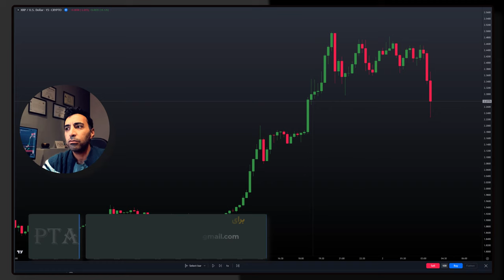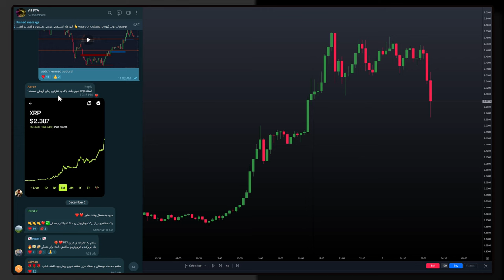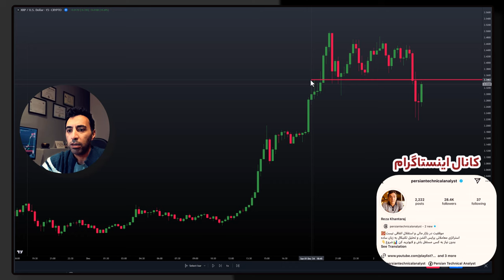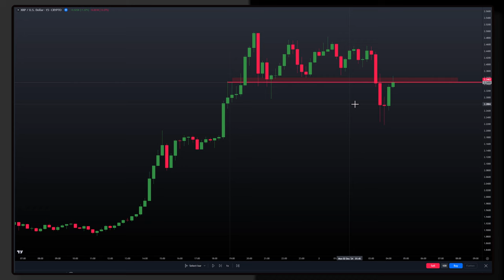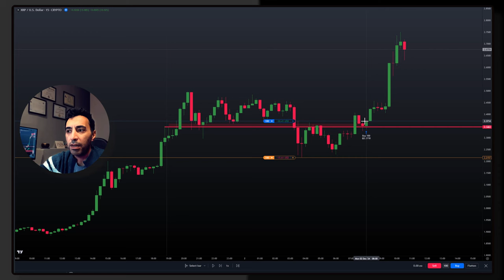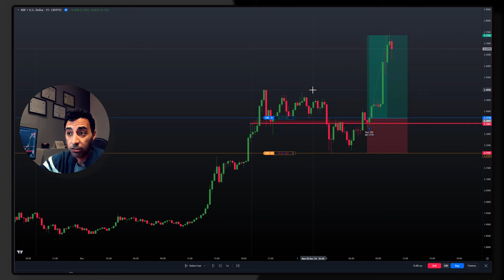تکنیک حرفه ای ترید | آموزش ترید ارزدجیتال و فارکس با پرایس اکشن پیشرفته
برای درک بهتر ویدیو های زیر برای تماشای بیشتر توصیه میشود

🔶🔶در صورت تمایل به تکمیل استراتژی و استفاده از جلسه های خصوصی با استاد خانتاراج و ثبت نام در دوره حرفه ای که زیر نظر ایشون قدم به قدم با برنامه ریزی به موفقیت مالی مورد نظر برسید ، میتوانید از طریق آیدی زیر تلگرام مشاروه داشته باشید
 🔶تلگرام ما برای مشاوره

همچنین میتوانید با ثبت نام در بروکر معتمد از خدمات ویژه ای برخوردار شوید

📊 در این ویدیو با استفاده از price action و technical analysis، روش‌های trading strategy را برای معامله‌گری موفق آموزش می‌دهیم. با تمرکز بر market structure و forex trading، نکات کلیدی برای ورود به معاملات را به صورت کاملاً کاربردی توضیح می‌دهیم. 🔶 با آموزش‌های رایگان ما همراه شوید تا قدم به قدم به سمت موفقیت مالی پیش بروید.